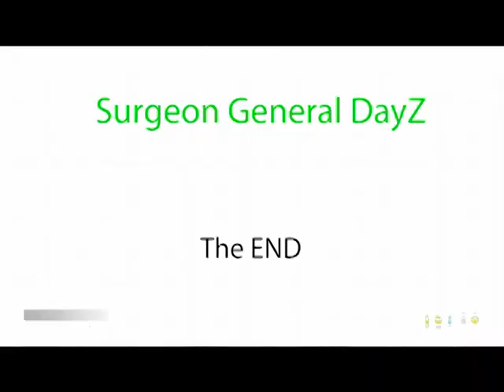Good Old Fashion DayZ PvP.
My Brother in laws first week of playing DayZ. Also his first time in a PVP server. Hes really good at killing people. Terrible at surviving. But hes getting better.